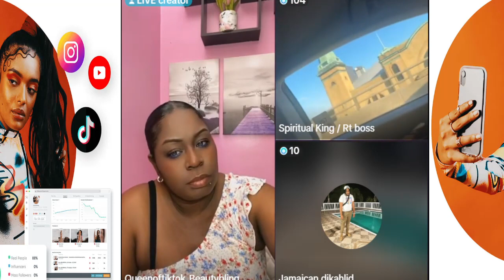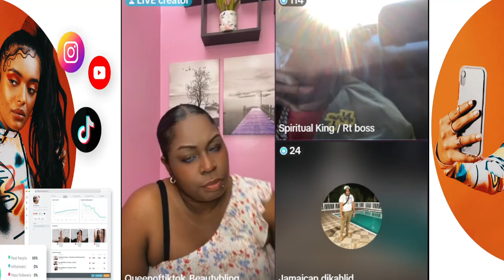MISS BLINGA RT BOSS AND KIZZY FRIEND BRING DUNG MACKEREL ON MISS BLINGA LIVE